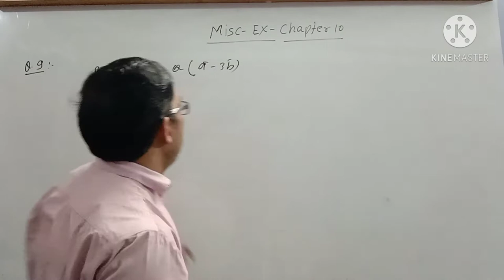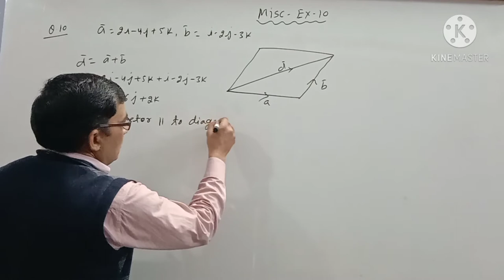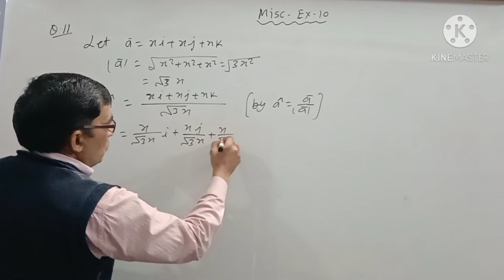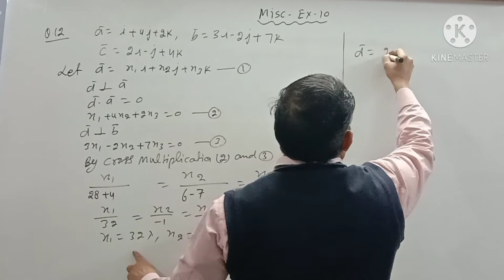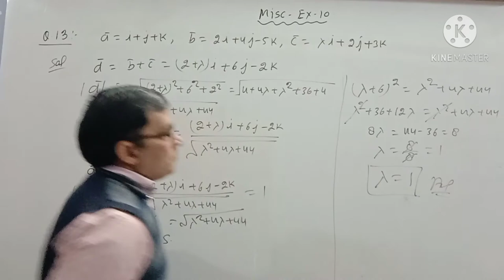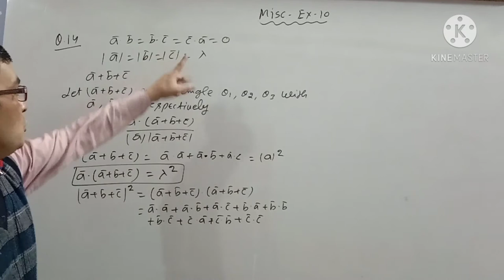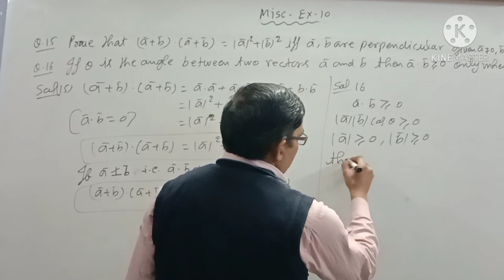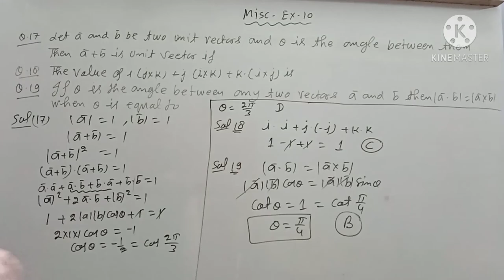Class 12 misc.ex. vector Algebra Q.9to 19 part 10